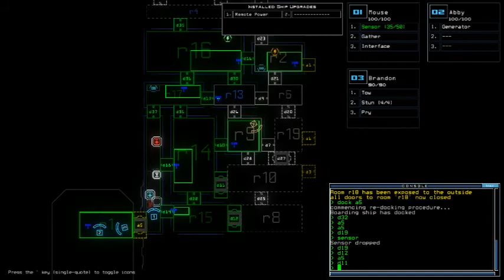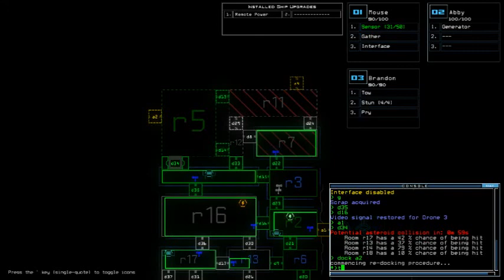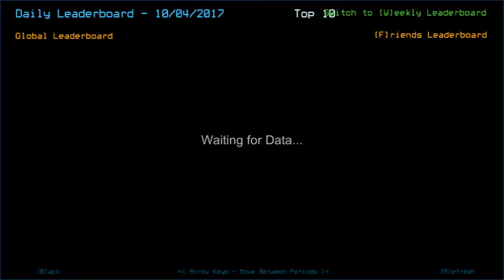Duskers Daily 4 Oct 2017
Awkward.
Also missing intro cuz I stopped the recording instead of pausing during loading screen. Sadly will take a while to combine as well, so I'll just leave this as is.